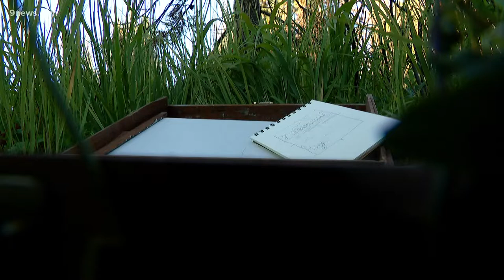Local artist reminisces about Rocky Mountain National Park after East Troublesome fire left its mark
Today marks 14 months since the East Troublesome Fire. Anne Herbst talked to an artist, who has been painting the same spot for two years and what that means to him.

9NEWS (KUSA) is located in Denver, Colorado.